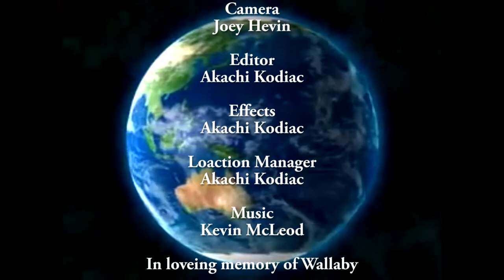Planet | "Amazonian Polar Bear" | Episode 1 (WEBKINZ NATURE DOCUMENTARY)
The first ever (I think) webkinz nature documentary! Mavis Applebrow takes us on an incredible journey into the amazon, where we meet the elusive Amazonian polar bear!

I hope you guys like this, MASSIVE THANKS TO MY AWESOME SISTER FOR BEING THE VOICE BEHIND MAVIS!
About Me
I am a teenaged KinzTuber with a love for wolves, The Greatest Showman, Lord Of The Rings, Marvel, etc! I make skits, series, and more! I live near the mountains, and I love the country side and the whole nature feel!
Gender: female
Age: teenager
Name: call me Silver
religion: very strong Christian :)
And my mascots are Rex my signature timber wolf, Phoenix my signature red wolf, and Silver my wintermint husky
FAQ
My editor is Adobe Premiere Elements 2018. and my camera is a Panasonic Lumix 4K G, Only friends know my real name, I DO NOT do sub for sub, None of my webkinz are for sale or trade, I am not spoiled because I have bought almost all of my webkinz with my own money
Kinztagram